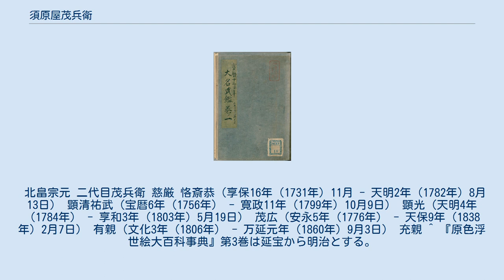須原屋茂兵衛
『宝暦十三年 大名武鑑』（須原屋茂兵衛、宝暦13年刊） 須原屋 茂兵衛（すはらや もへえ）は江戸時代の版元。
家号は千鐘房（堂）、月花軒。
万治～元禄期より明治まで9代続いた。
上方資本が幅を利かせる江戸時代初期より江戸地店として早くから台頭し、江戸出版業界最大手の地位を築き上げたことから、江戸を代表する書物問屋で「江戸書林の魁」と呼ばれる。
『武鑑』や『江戸切絵図』等の公的出版物を多く手がけたため、郭物を手がけた蔦屋重三郎との対比で「吉原は重三茂兵衛は丸の内」と詠まれた。
須原屋一統の総本家。
須原屋茂兵衛からは暖簾分けにより須原屋伊八・須原屋市兵衛・須原屋佐助などが出て、いわゆる須原屋一統が繁栄した。
北畠氏、明治期は松本氏を称す。
 須原屋茂兵衛の本拠は紀伊国有田郡栖原村（現在の和歌山県有田郡湯浅町栖原）で、屋号もこれに由来する。
苗字は北圃（北畠）で、古くは河内国高安郡垣内村（現在の大阪府八尾市垣内）領主垣内氏に仕え、共に栖原村に移り、帰農した。
垣内氏とは江戸時代も深く結びつき、四・五代目は垣内氏の出である。
また同村からは材木商栖原屋角兵衛も出たが、血縁関係はない。
 初代茂兵衛は万治元年（1658年）江戸日本橋通一丁目に店を構えたと伝わるが、現存する最古の刊本は貞享元年（1684年）刊の木下義俊著『武用弁略』である。
彌吉光長は、万治年間に江戸に奉公に出て、延宝末に独立して店舗を持ったと推定する。
元禄2年（1689年）の『江戸惣鹿子』には左内町横町（現在の江戸橋一丁目交差点付近）の書物問屋として載る。
左内町横町には他にも近江屋三左衛門・みすや仁兵衛・山口屋二郎右衛門・村上五郎兵衛が掲載されており、当町に書物問屋が集中していたことがわかる。
元禄年中には表通りの日本橋通一丁目（現日本橋交差点付近）西側に進出した。
 享保の改革では出版統制が行われたが、享保6年（1721年）には出雲寺和泉掾・西村市郎右衛門・野田太兵衛・大和屋太兵衛・小川彦九郎と共に荻生徂徠『六諭衍義』の売弘店に抜擢され、公との繋がりを鮮明にした。
この時期には上方資本と江戸地店の新興勢力との対立が鮮明化し、享保12年（1727年）には江戸書物屋仲間中通組より新たに南組が独立し、類版禁止に関して抗争があったが、三代目茂兵衛は南組の代表人物であったと考えられている。
 四代目恪斎の代には石川豊信画の墨摺絵本『絵本江戸紫』（明和2年（1765年））を刊行するなど愈々隆盛を極めた。
京柳馬場四条下ル所に仕込店を設けたのもこの頃である。
 四代目死後は家督相続がうまく行かず、全体的な出版不況もあって家業も弛んだが、七代目茂広が出雲寺和泉掾との抗争に勝利して『武鑑』出版権を独占し、再興を遂げた。
 幕末には分家に倣って薬種商も兼業した。
 明治に入ると『太政官日誌』（現在の官報）や太政官布告など公的出版物を任せられたが、時流に乗れず没落した。
博文館との教科書入札に敗れたことが契機とされるが、詳細不明。
 明治37年（1904年）廃業し、支配人鈴木荘太郎に書籍部が譲渡され、京橋区南伝馬町三丁目の自身の呉服店を須原屋書店と改めた。
後に畳町17番地に移転し、主に日蓮宗や建築関係の書籍を細々と出版し、戦時中に消息を絶った。
 北畠宗元 二代目茂兵衛 慈厳 恪斎恭（享保16年（1731年）11月 - 天明2年（1782年）8月13日） 顕清祐武（宝暦6年（1756年） - 寛政11年（1799年）10月9日） 顕光（天明4年（1784年） - 享和3年（1803年）5月19日） 茂広（安永5年（1776年） - 天保9年（1838年）2月7日） 有親（文化3年（1806年） - 万延元年（1860年）9月3日） 充親 ^ 『原色浮世絵大百科事典』第3巻は延宝から明治とする。